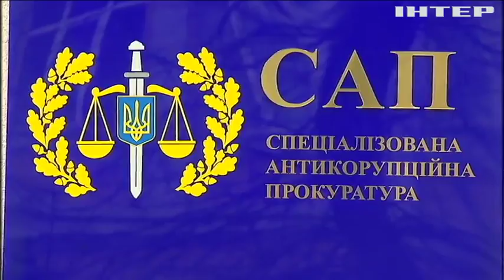В "деле рюкзаков" поставили точку: прокурор САП закрыл производство